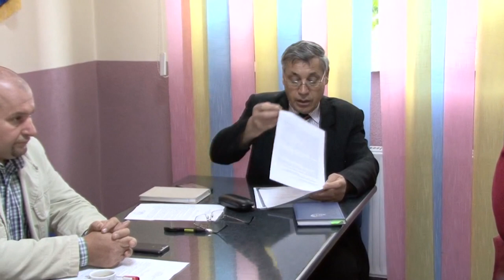LA PÎRGARESTI Sedinta Consiliului Local din 28 sep FILMARE EXCLUSIV TV ONESTI HD 4K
LA PÎRGĂREȘTI, județul Bacău, Ședința Consiliului Local din 28 septembrie 2017. FILMARE EXCLUSIV TV ONEȘTI HD 4K.

Cu stimă,
echipa Exclusiv

Vizionare plăcută !